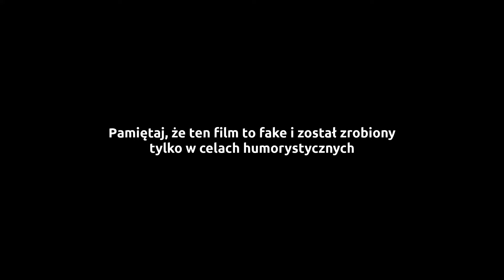Negatywne strony pozycji 69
UWAGA!